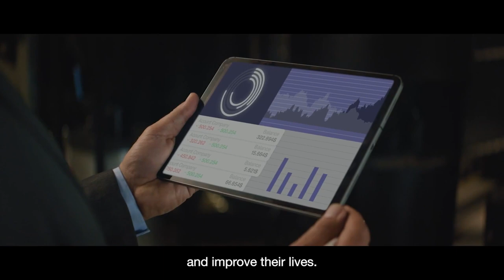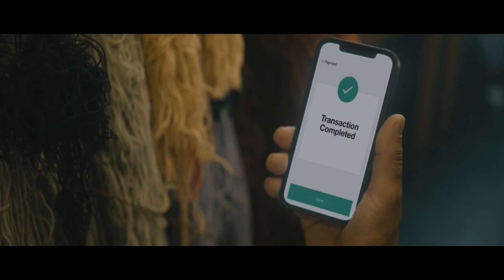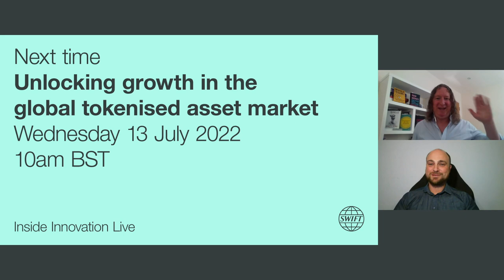Inside Innovation Live 01 - Exploring digital assets: The next frontier of finance | Swift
LinkedIn Live broadcast: 15 June 2022

Lost in the world of crypto assets? Need a primer on Decentralised Finance? Look no further... In the session, Swift’s Head of Innovation, Nick Kerigan spoke with Sean Foley, Associate Professor of Applied Finance at Macquarie University about the rapid rise of digital assets – from the early cryptocurrency days, through to the development of stablecoins, tokenised securities and central bank digital currencies (CBDCs).